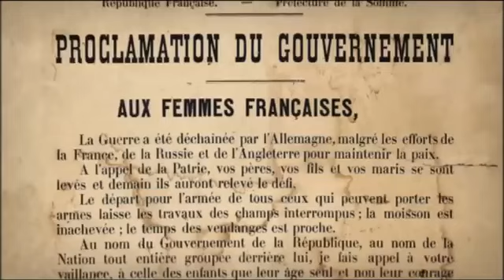Les femmes dans la Première guerre mondiale